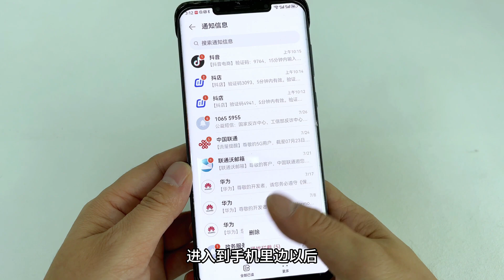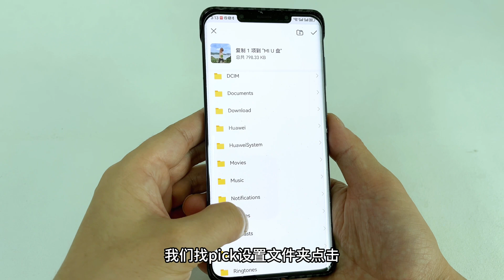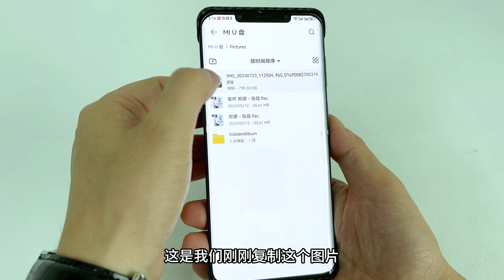无需电脑，把手机图片资料，直接储存到U盘，简单方便很实用！